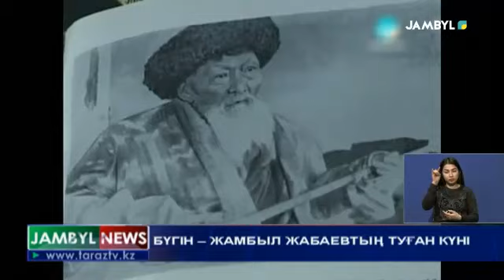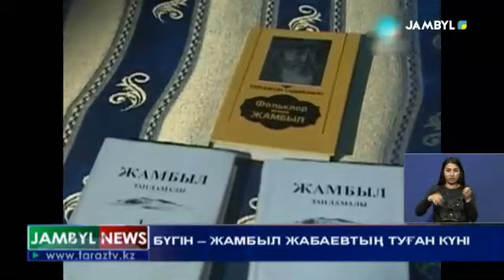БҮГІН - ЖАМБЫЛ ЖАБАЕВТЫҢ ТУҒАН КҮНІ